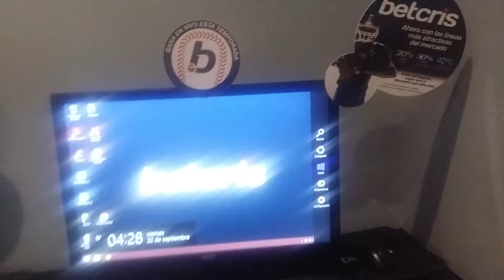Betcris 2 260917